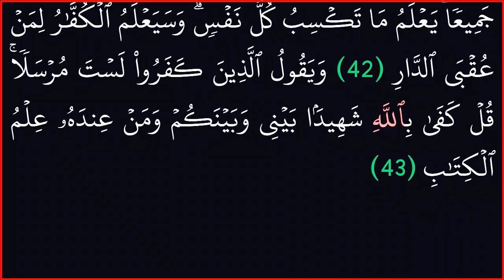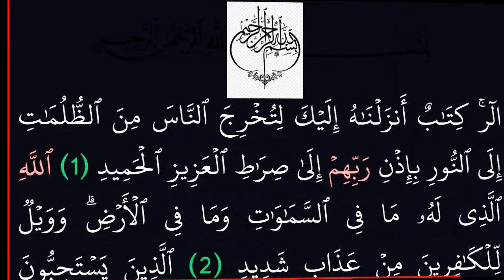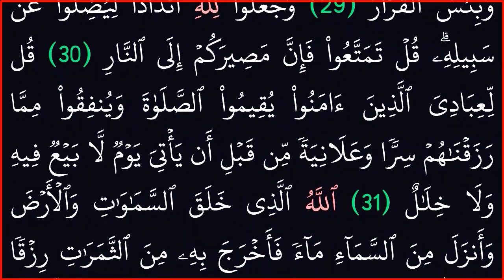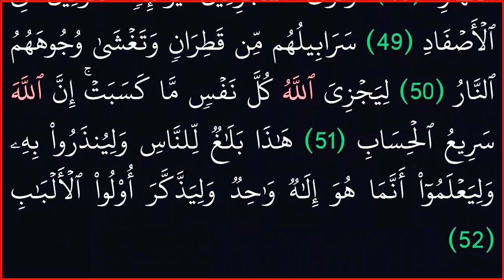||5 سور ||بدون حقوق ملكيه||يونس وهود ويوسف والرعد وابراهيم|| خلفية سوجاء لراحة العينين.